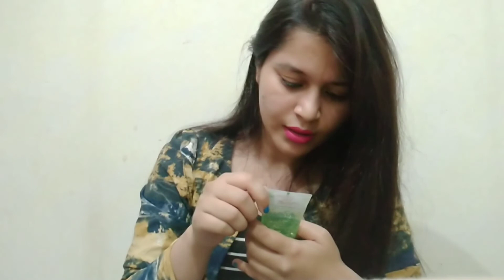Benefits of Aloe vera gel | Aloevera gel | Aloe vera ke fayde | Aloe vera gel use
All the contents published on this channel is self tested.None of the content or opinions are ever meant to harm or malign any religion,ethnic group,club, organization,company or individual.
The content published on this channel is protected by copyright,and any unauthorized copying, reproduction, republishing, uploading, posting, transmitting or duplicating of any of the material is prohibited without my express written permission.Your use of this youtube channel constitutes your consent to these terms.
I hope you enjoy my videos as much as i do making them.